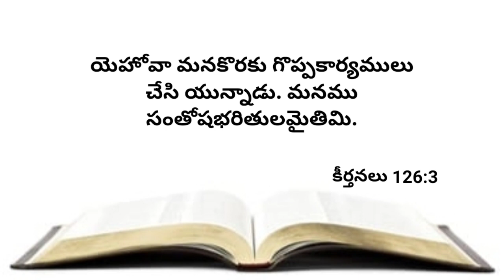నేటి వాగ్దానము 16-10-2023